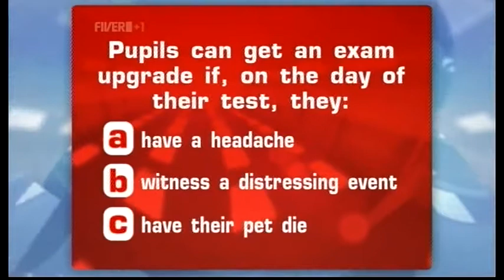Hard Luck Stories: Keep 'Em To Yourself! (29.09.10) - TWStuff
Note that I had to cut out the X-Factor clip featuring Chloe Mafia.